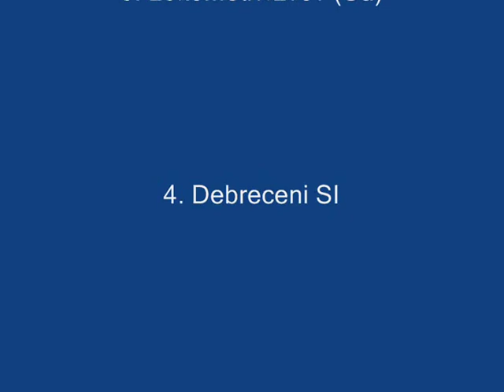Télapó Kupa - 2011.12.03-04. - Debrecen (Csoportmérkőzések)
Plútó SE - Eger - 2001. korosztály